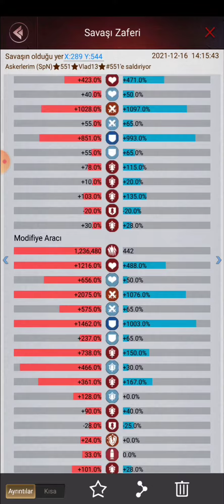Last Empire-War Z Sonic In the desert Cesaret'i olmayanın. Asaleti olmaz